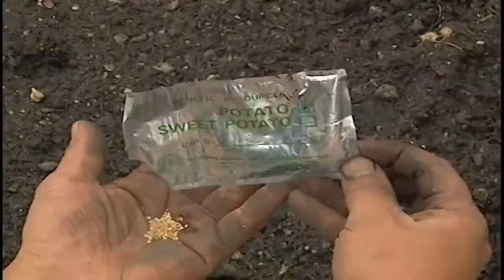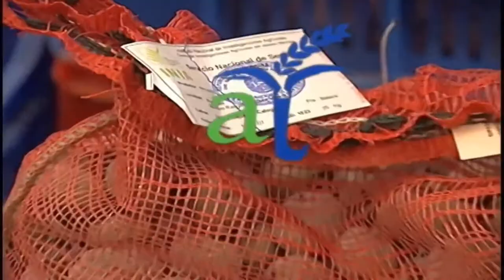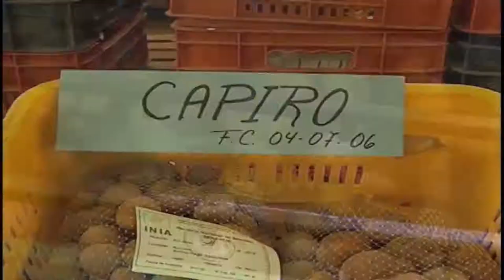Cultivo de papa. Practicas y tradiciones.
La papa (Solanum tuberosum), es una herbácea de la familia Solanáceas, cuyo origen se localiza hacia las planicies altas en el sur de Peru, hace unos 8.000 años a.C. aproximadamente. Fue trasladada con el transcurrir de los años a Europa como curiosidad botánica en un principio, hasta que Parmentier A. un conocido chef de la época la incluyó en sus recetas en los países galos; particularmente en Francia, mientras que Doyle E. expandía su consumo en la gastronomía española, durante el siglo XVIII. Hoy en día se ha convertido en un alimento imprescindible y casi omnipresente en la gastronomía mundial.

Después del trigo, maíz, arroz y la caña de azúcar, la papa ocupa un sitial de honor, al ser considerada un alimento exquisito. Llego a ser calmante del hambre en el norte de Europa, incluso fue parte esencial de la dieta de los ejércitos de Napoleón I; además por poseer un rendimiento muy superior a los cultivos precedentes nombrados.

¿Te gustó este programa?
Deja tu comentario y compártelo con amigos